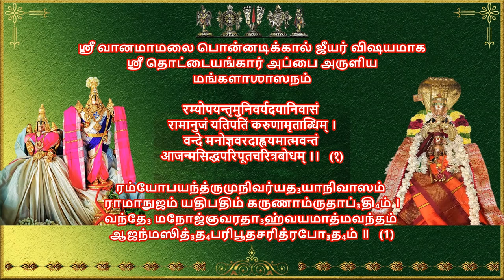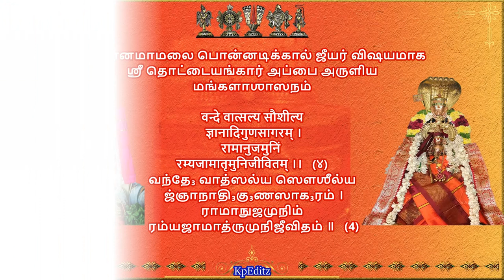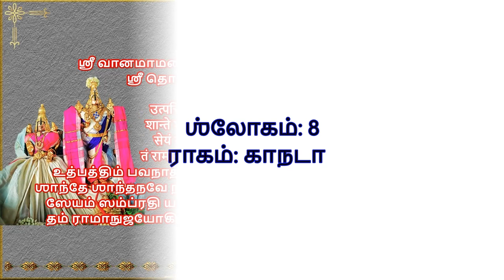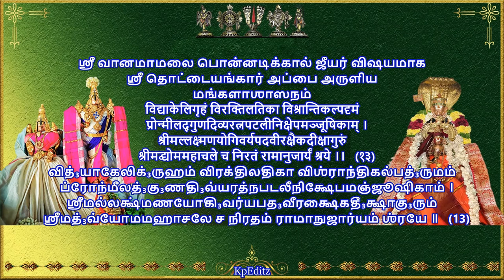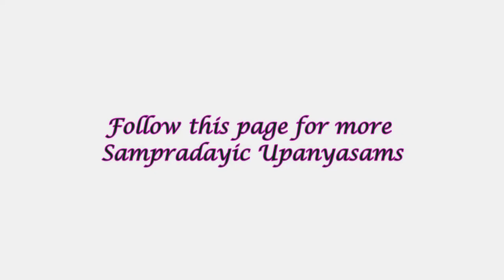Ponnadikkal Jeeyar Mangalashasanam - Musical form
This video is part of a videos brought out to mark the greatness of srivaishnava Aacharyan Swami Vanadriyogi a.k.a Swami Ponnadikkaal Jeeyar, one the 8 sishyas of Swami Manavala Mamunigal.

To watch other videos of this Vanadriyogi Mangalashasanam, do click the following link: